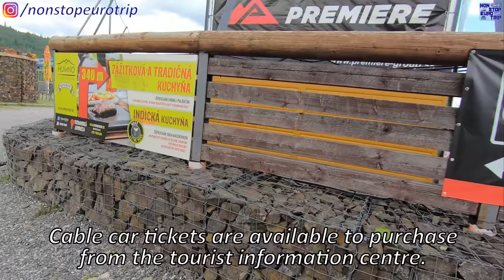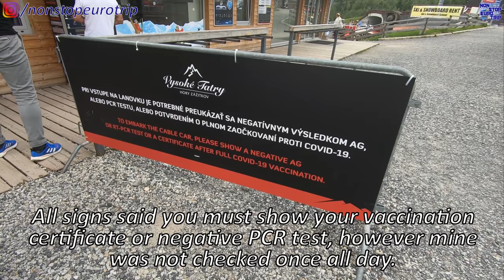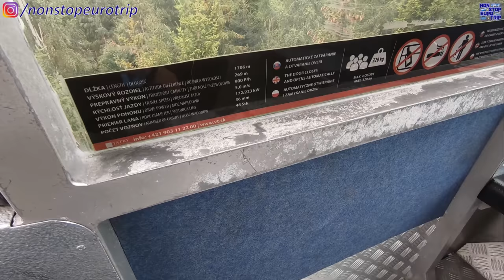RIDING THE HIGH TATRA CABLE CARS UP SLOVAKIA'S HIGHEST MOUNTAINS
Hello and welcome back again to Slovakia where this time we'll be riding the High Tatra Cable Cars!

This system of 3 cable cars / gondolas ascend to the summit of Lomnický štít at 2,634m / 8,642ft, Slovakia's 2nd highest mountain. It is easily reached by mainline train from Bratislava or Kosice and the Tarta Mountain Railways... Enjoy the video!

Date of Filming: 4/9/21
Camera: GoPro Hero 7 Black
Operator:  Vysoké Tatry Cable Cars
Departure: Tatranská Lomnica, Slovakia
Arrival: Skalnaté Pleso, Slovakia
Cost: Ascent of the first 2 cable cars €27.00 (£22.57, $30.80)

Ruairi Browne
John Michael Dornoff
Steve Ignots
Stuart Odams
Linda Vainomae-Hoffmann
Ataka Grizzly
Thomas Alfred Roell
T. Suzuki
Kyle Bullen

Here is the link to my review of the mainline 'Fast' train from Košice to Bratislava